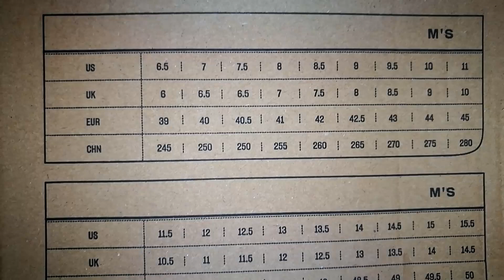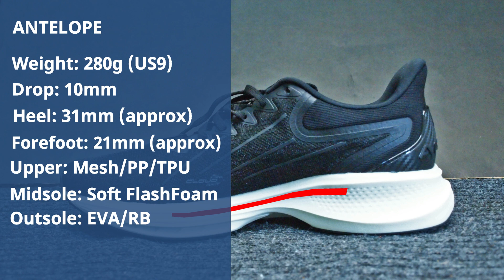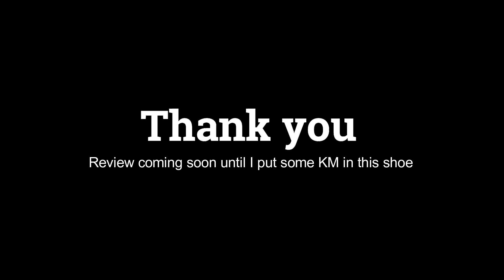Unboxing Only: ANTA Antelope Carbon Fiber Shoe | Non-full Length & a Flexible Carbon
This video is about the unboxing and some specs of the carbon fiber shoe from Anta called Antelope (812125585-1). What the shoe company is not telling the customer is that the shoe is not a full length carbon fiber and also flexible that it may not have the full potential compared to a full length carbon fiber. However, with the price of around RM300 (approx. USD70), you get what it can offer for a budget carbon shoe. The shoe company should publish the full description of the shoes they sell.

5:11 Weight
5:17 Heel height
5:22 Forefoot height
5:29 Approximate carbon fiber location and length
5:34 Basic Specs
5:50 Cloud knit fiber
5:57 Carbon fiber (inside)
6:01 Carbon fiber (outsole underneath)

Subs on upload: 527